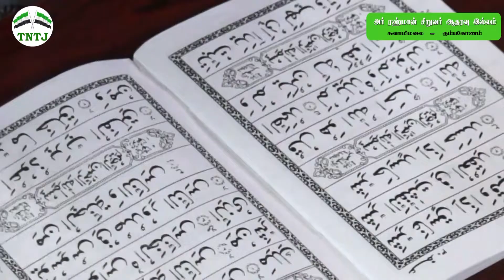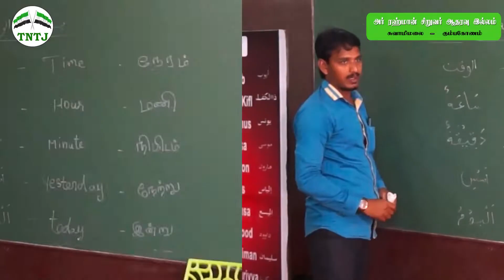அர்ரஹ்மான் சிறுவர் ஆதரவு இல்லங்கள்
அர்ரஹ்மான்_சிறுவர்_ஆதரவு_இல்லங்கள் தஞ்சை மாவட்டம் சுவாமி மலை மற்றும் சிவகங்கை மாவட்டம் இளையாங்குடி ஆகிய இரண்டு இடங்களில் இயங்கி வருகிறது

இந்த உன்னத பணியை தொய்வின்றி ஓயாமல்

உங்கள் நன்கொடைகளையும் மற்றும் ஜக்காத் தொகைகளையும் வாரி வழங்கி வல்லோன் அல்லாஹ்வின் அருளைப்பெறுமாறு அன்புடன் கேட்டுக்கொள்கிறோம்

உங்களது ஜக்காத் மற்றும் நன்கொடைகளை அனுப்ப வேண்டிய முகவரி

தமிழ்நாடு தவ்ஹீத் ஜமாஅத்தின் வங்கிக் கணக்கு

TAMILNADU THOWHEED JAMATH,
INDIAN BANK,
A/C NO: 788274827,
MANNADY BRANCH.

டிடி அல்லது செக் அனுப்ப விரும்புவோர் தமிழ்நாடு தவ்ஹீத் ஜமாஅத் என்ற பெயரில் பின் வரும் முகவரிக்கு அனுப்பவும்:

TNTJ மாநிலத் தலைமையகம்
30, அரண்மனைக்காரன் தெரு,
மண்ணடி,
சென்னை-1
(அதிகம் பகிருங்கள் share)